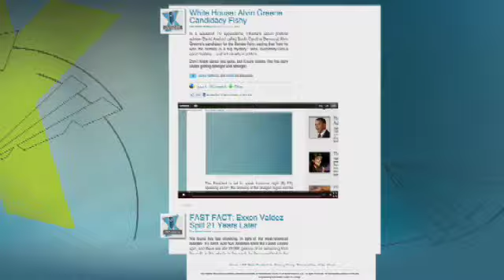Part 3: John Brennan on Usama Bin Laden's Death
Counter Terrorism Chief Brennan on Operation, Obama's "Gutsy Call", and Bin Laden's Burial at Sea